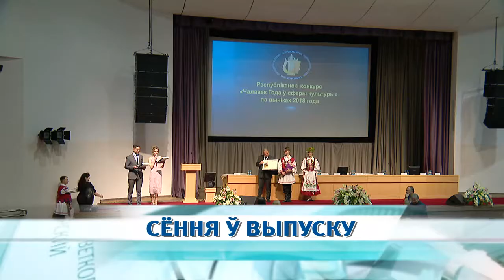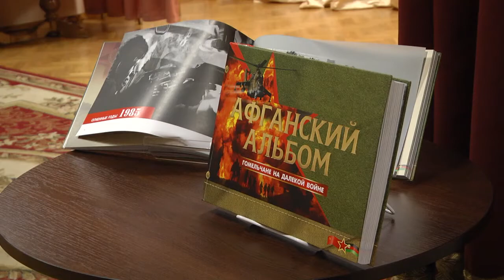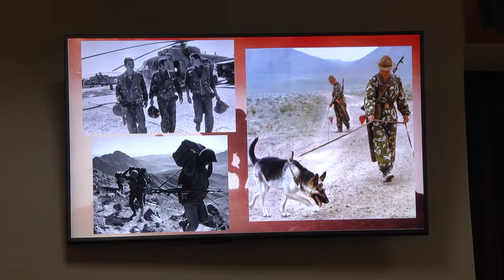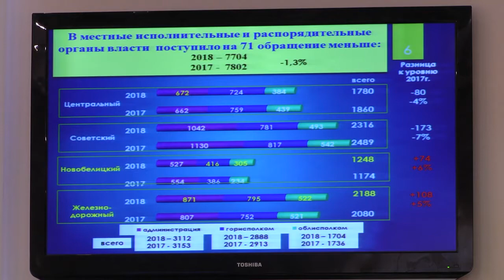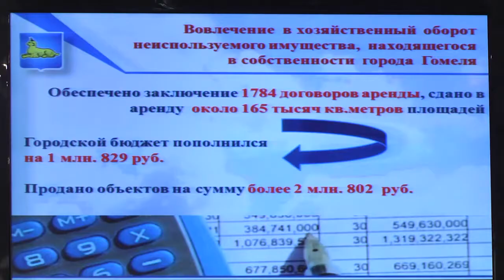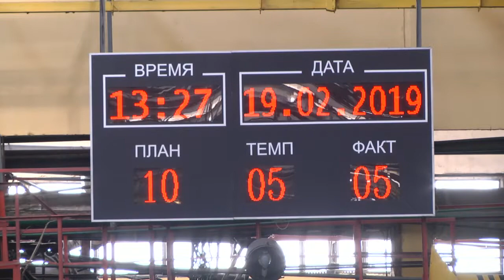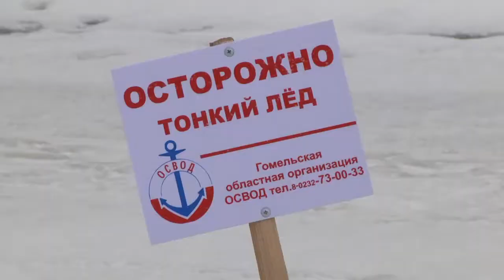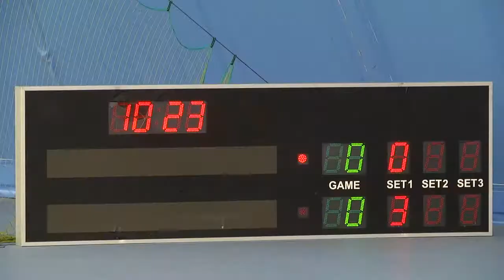19 02 2019 НОВОСТИ